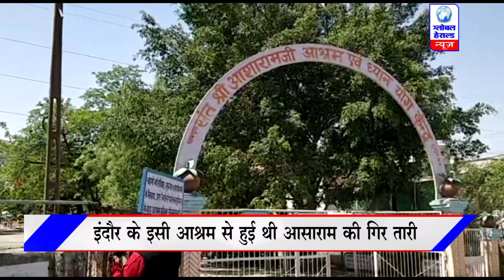जहां से हुई थी गिरफ्तारी वहां पसरा सन्नाटा || Where did the arrests take place?